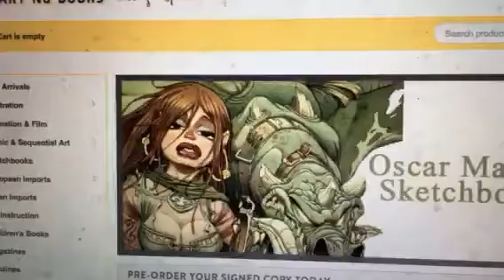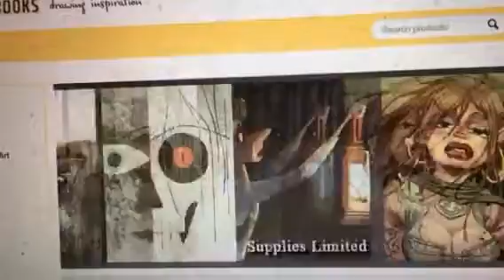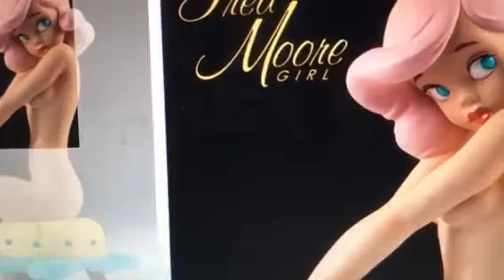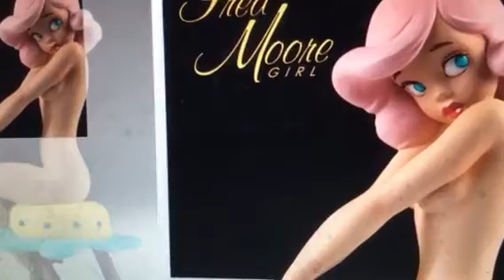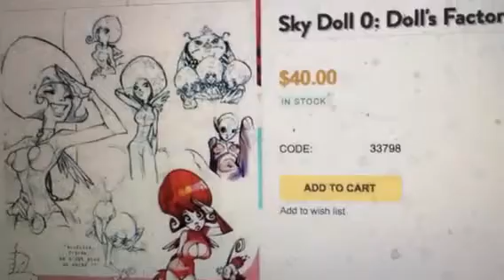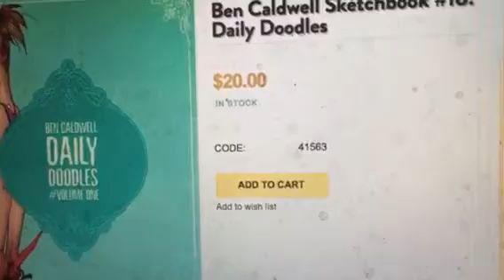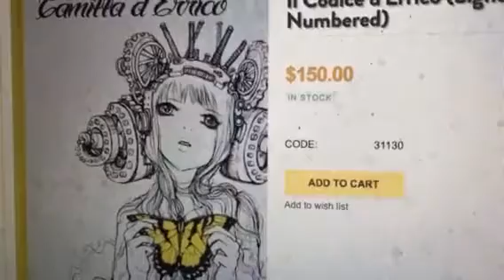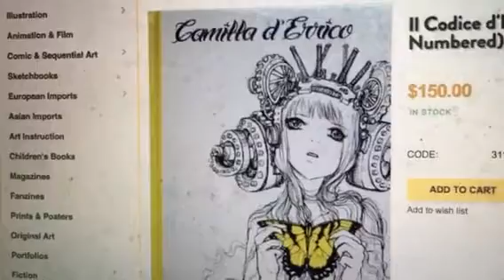A Critique of "Cartoon Porn" Sold by StuartNg Books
This video is an opinion piece and art criticism of art sold on a website; the images are public and the review is simply my opinion and art critique.  I've noticed in animation and comics there has been an explosion of images that I characterize as "pedophile cartoon porn", the highly charged sexualization of adolescent girls by mainstream artists and animators.  I have never heard anyone speak out against this; I am not talking about censorship; rather I think the educated consumer can decide if they want to express concerns to DreamWorks and Disney if, for instance, animators are hired who create this work.  Similarly, consumers can decide at comiccons if they want to support vendors who sell such "pedophile cartoon porn".